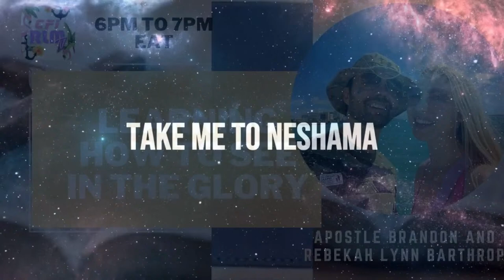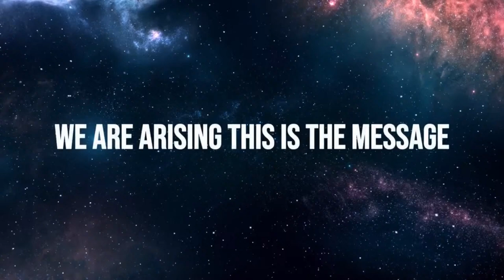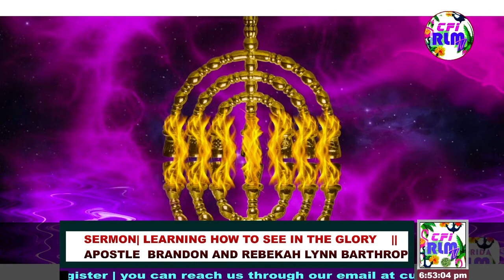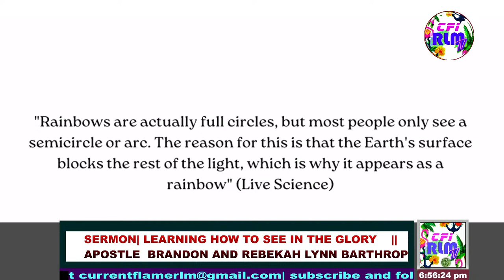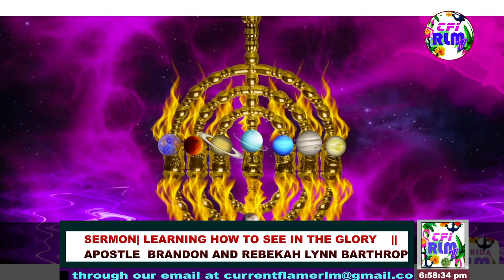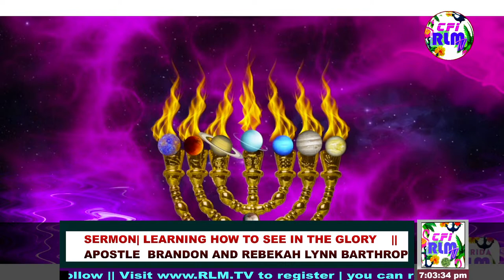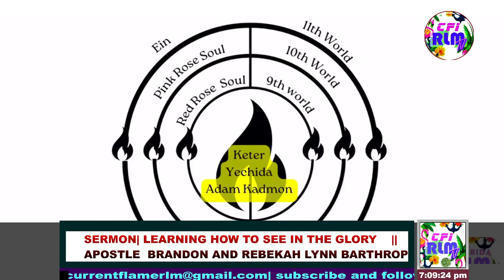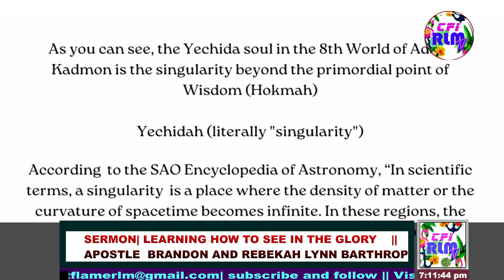| LEARNINGHOW TO SEE IN THE GLORY |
MINISTERING: Brandon Barthrop  & Rebekah Lynn Barthrop

SHARE THE BROADCAST AND LET'S KNOW WHERE YOU ARE WATCHING FROM.